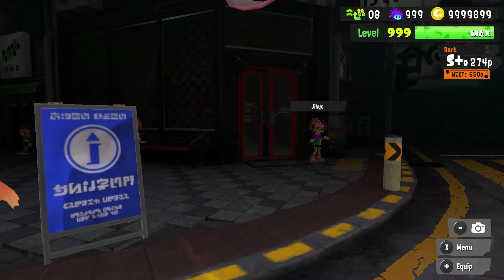I Turned Splatoon into a Horror Game